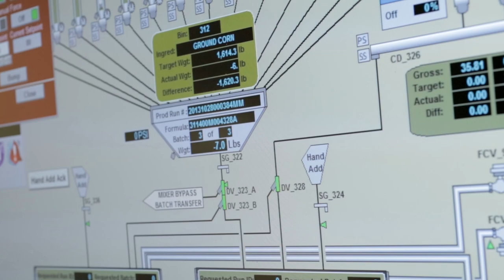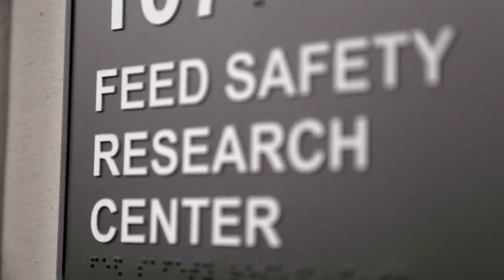Kansas State University Department of Grain Science and Industry - Feed Science and Management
Our graduates have 100 percent job placement with higher-than-average starting salaries.

Learn more by visiting: grains.k-state.edu